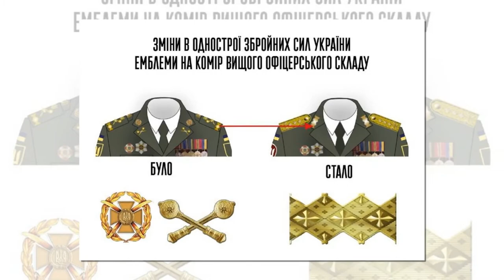«Шкурные интересы»: зачем Киев пытается спровоцировать Москву на войну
«Достанут нас, не переходя границу»: украинский генерал о реальных возможностях армии РФ
Как и предполагали многие эксперты, спровоцированное Киевом обострение ситуации на Донбассе его власть предержащие используют для достижения собственных «шкурных» интересов. Едва ли не первый среди них – стремление вытянуть побольше «помощи» из собственных «западных партнеров», причем в любом доступном виде. Более всего дорвавшихся до руководства страной временщиков порадовали бы финансовые вливания, которые можно быстро и без проблем разворовать.

Однако вооружения и военная техника их тоже вполне устроят. Да хоть что-нибудь! Лишь бы дали... При этом Зеленский и его приспешники начисто игнорирую тот факт, что таким образом они выпрашивают для Украины вечное продолжение войны...